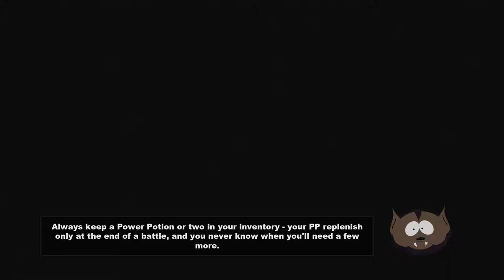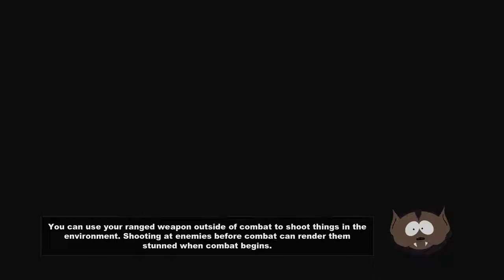South Park: Stick of Truth - Episode 29 - Wangle Gaming